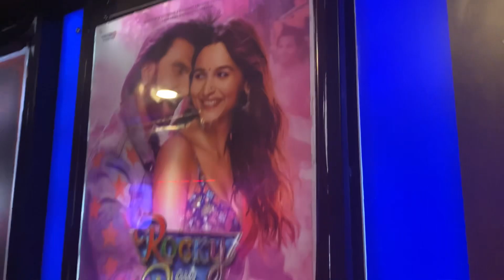ಎಲ್ಲರಿಗೆ gift koduvaga reaction🤩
To get your Kurtas and Sarees for cheap and best quality :-